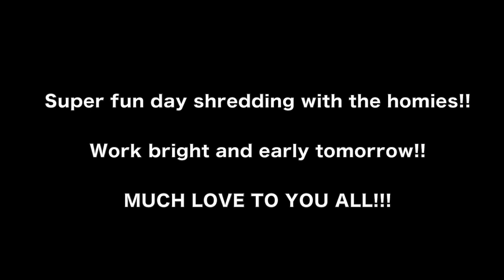PERFECT DAY at CARINTHIA PARKS w/ TARIK BLOWERS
Absolute LEGEND Tarik Blowers came bombarding through the parks at Carinthia today. We gave it our all to capture what we could of the rare sighting. Give this man some love on his Insta @Thur_Die he is an absolute SAVAGE. The Dream day!!! 02/27/18

STICKERS!! -

INSTA - @Casey_Willax, @Thur_Die, @Carinthiaparks, @CGHabitats, @Death_Label_USA, @Cr0wbaar, @Jamaalsdankhabits, @kvgw

FILM - Casey Willax, Jamaal Cunningham, Kyle Valleries, Dan Maher, @Thur_Die

 HUGE THANKS TO!!!:

AIRDROP
ALL THE BOYS!
AND EVERY SINGLE ONE OF YOU WATCHING THESE VLOGS!